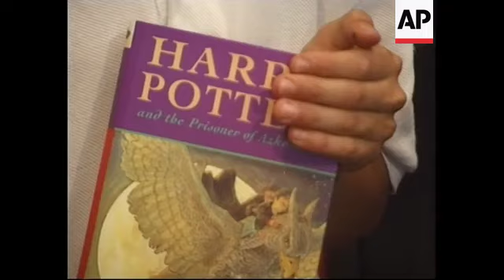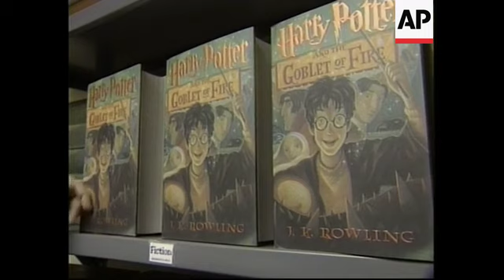A Catholic school in Tennessee has removed Harry Potter books from its library after priest decides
(2 Sep 2019) HARRY POTTER REMOVED FROM TENNESSEE CATHOLIC SCHOOL LIBRARY
A Catholic school in Tennessee has removed the Harry Potter books from its library after the school's priest decided they could cause a reader to conjure evil spirits.
In an email obtained by The Tennessean , the Rev. Dan Reehil of Nashville's St. Edward Catholic School said he consulted exorcists in the U.S. and Rome who recommended removing the books.
Reehil wrote, ``The curses and spells used in the books are actual curses and spells; which when read by a human being risk conjuring evil spirits into the presence of the person reading the text.''
Catholic Diocese of Nashville superintendent Rebecca Hammel said Reehil has the final say at his school.
Hammel said she thinks the books by J.K. Rowling are still on the shelves of other libraries in the diocese.